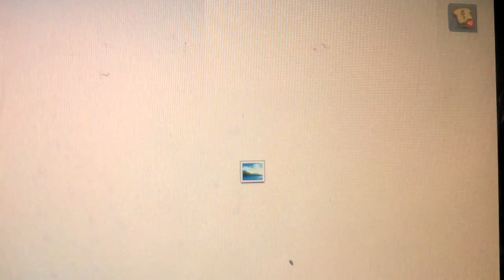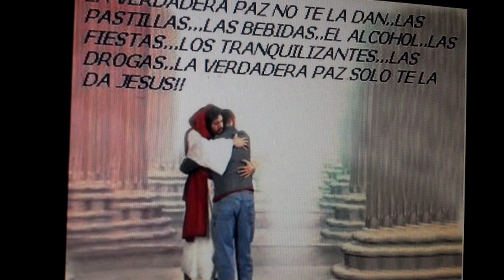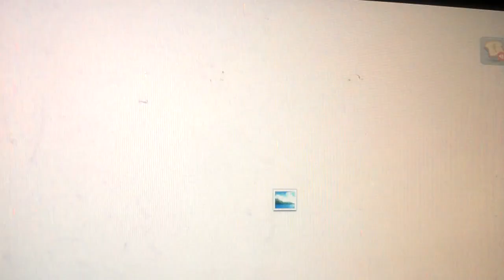Beto y diego san juan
el video es en memoria de los 2 hermanos que perdieron la vida en un accidente